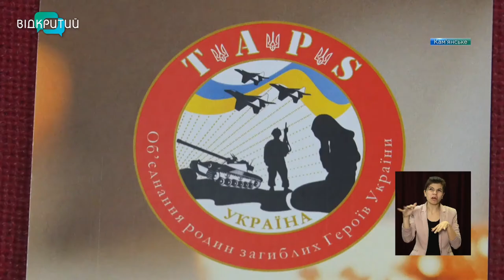У Кам’ янському сім’ям загиблих бійців передали благодійну допомогу від української діаспори з США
У Кам’янському родинам загиблих в зоні ООС бійців передали благодійну допомогу. Її зібрали члени української діаспори Сан-Франциско.